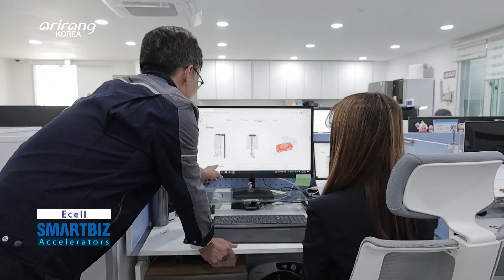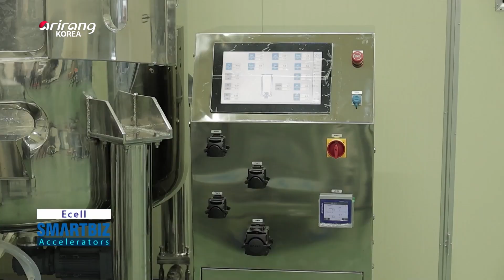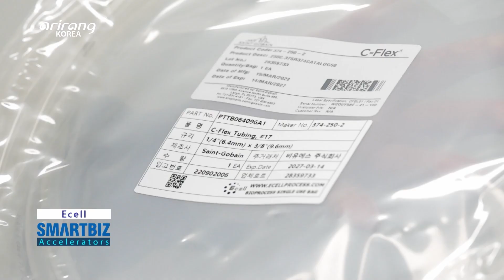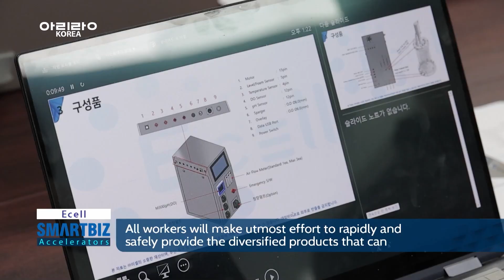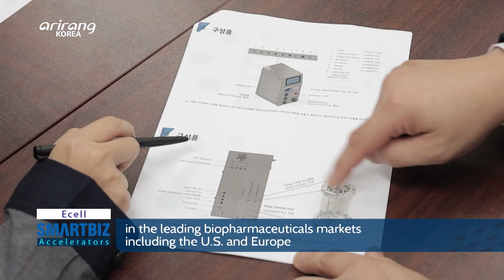[SMARTBIZ ACCELERATORS] Producing disposable medical supplies based on the advanced... , Ecell (이셀)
[SMARTBIZ ACCELERATORS] Producing disposable medical supplies based on the advanced skills, Ecell (이셀)

Ecell (이셀)

Producing disposable medical supplies based on the advanced skills, Ecell
In the case of consumable medical supplies, it is important to maintain hygienic conditions and germ-free conditions. Ecell has produced disposable medical products based on the advanced technologies. It specializes in producing a variety of disposable bio-processing devices including  single use bioreactor and single use mixer bag. By continuously boosting studies to localize cutting-edge technologies which have depended highly on overseas markets, the firm has developed disposable medical supplies for the first time in the country. And it aims to strengthen the competitive power in the global field by enhancing flexibility based on the AI and sensor technologies. We introduce Ecell, which has carved out new spaces in the bioindustry which has been highly depended on imported products.

독보적인 기술력으로 의료용 일회용 제품을 생산하는 이셀
의료 관련 소모품은 위생과 감염의 문제로 멸균상태를 유지해야 해서 일회용품의 사용이 필수 불가결하다. 이셀은 독보적인 기술력을 바탕으로 의료용 일회용 제품을 생산하고 있다. 기업은 일회용 세포 배양기, 일회용 믹서백 등 다양한 일회용 바이오 프로세싱 장비를 개발하며 국내 대표 바이오 전문업체로 인정받고 있다. 또한, 해외 의존도가 높은 관련 기술의 국산화를 위해 사내에 연구개발 부서를 두어 자체적인 시스템 개발 및 연구를 수행하고 있다. 특히, AI와 센서 기술을 바탕으로 글로벌 경쟁력을 확보하고 있다. 해외 수입 의존도가 높은 의약 분야 소모품 기술의 국산화로 바이오 분야에서 입지를 다지고 있는 이셀을 취재한다.